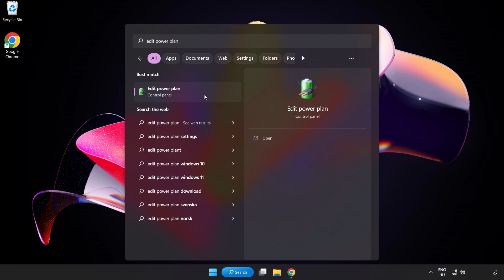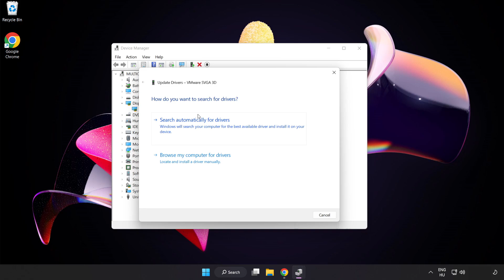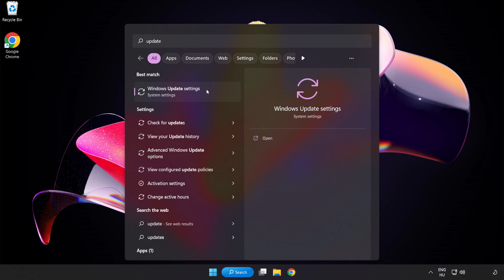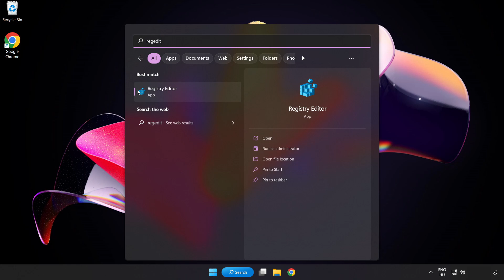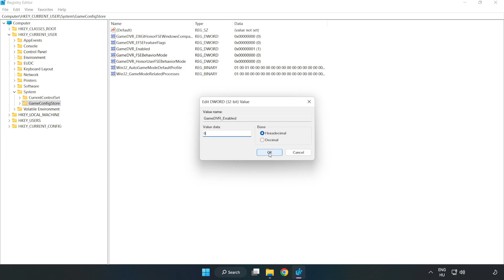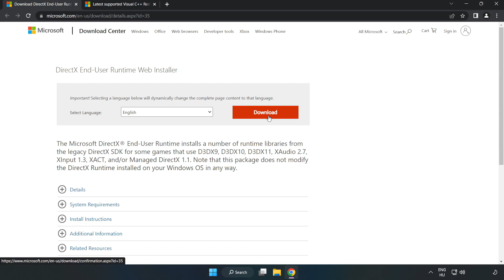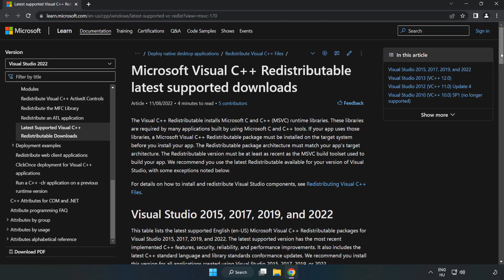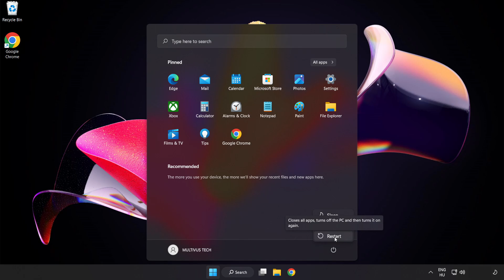How to FIX No Rest for the Wicked Low FPS Drops & Lagging!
I'm going to show How to FIX No Rest for the Wicked Low FPS Drops & Lagging!